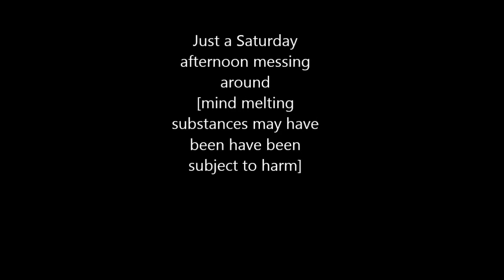Xtreme Bass Noodling with the ESP B304 bass